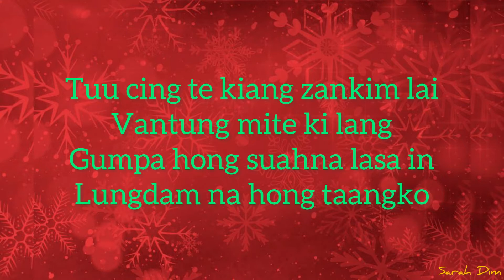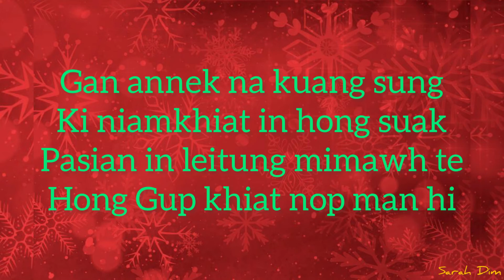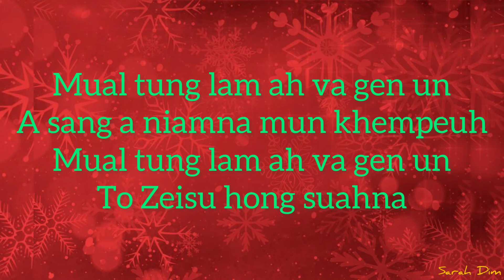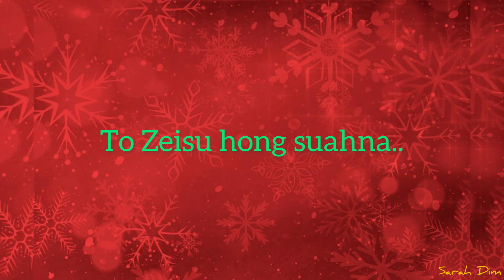Zeisu Suah Na - Phillip & Ruth |Karaoke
Orginal